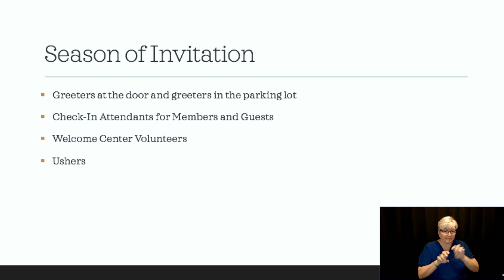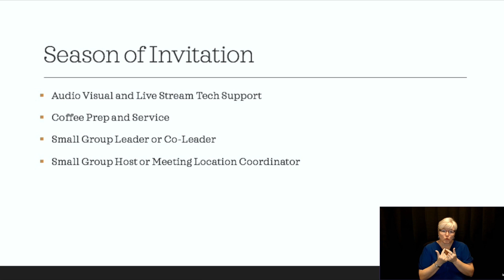August 14, 2020 Church Update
In this short video, Lead Minister Greg Anderson shares several "Howdy Team" service opportunities to equip us to help others find hope and live with purpose.